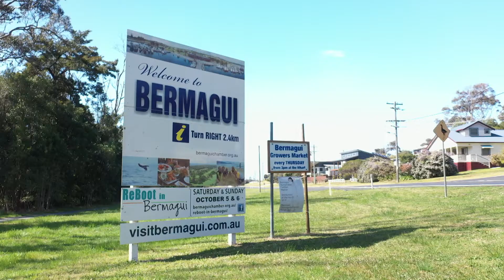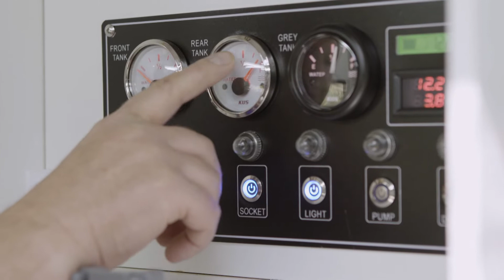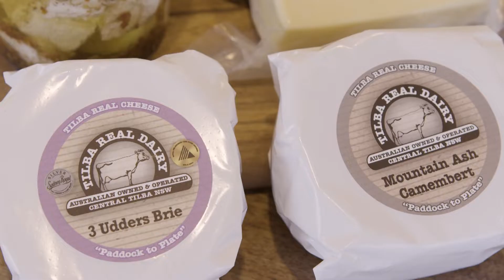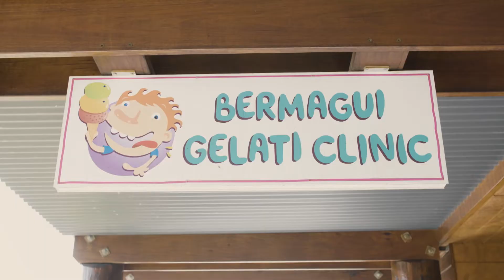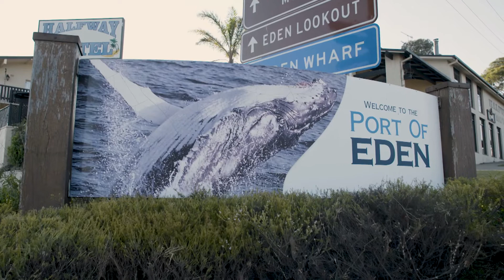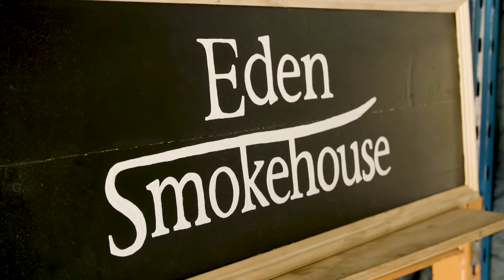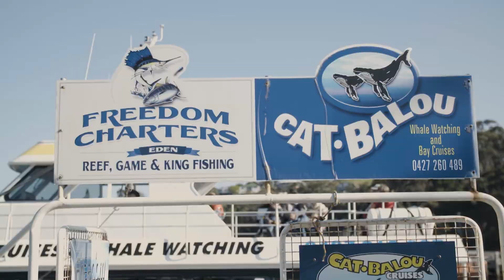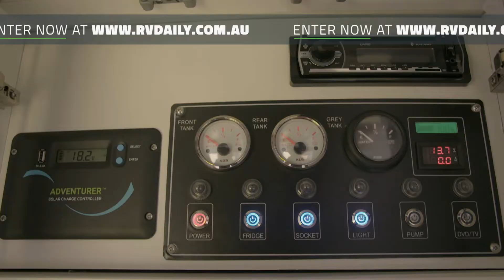Foodie Trails Season 1 - Episode 05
New South Wales far south coast
A sunny seaside road trip along the Far South Coast of NSW, where incredible fresh seafood is the order of the day.